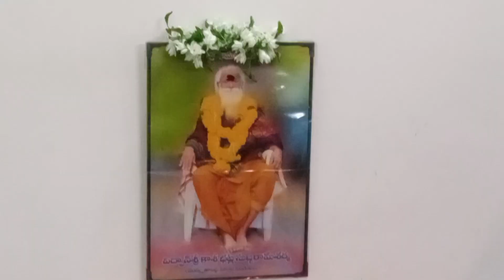హనుమద్ వ్రతం 🙏🙏| hanuman vratam